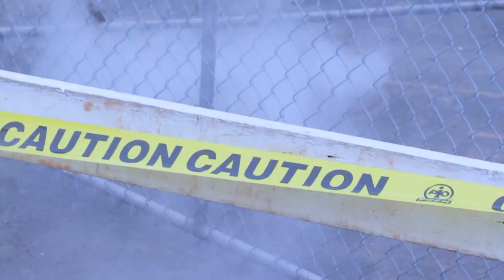Patrick Berrigan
Promotional video by students of the Photography & Digital Imaging program. Holland College, Prince Edward Island, Canada.